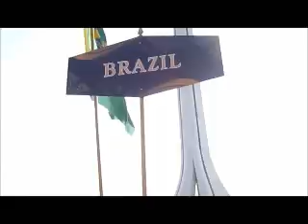Le théâtre du Grand Méchant P'tit Loup présent au World Puppet Carnival 2013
Sélectionné pour représenter la Belgique au World Puppet voici la vidéo d'ouverture.